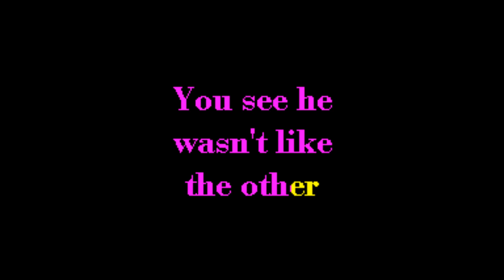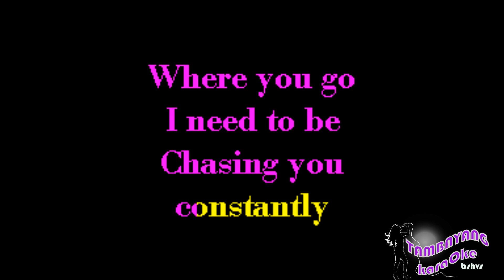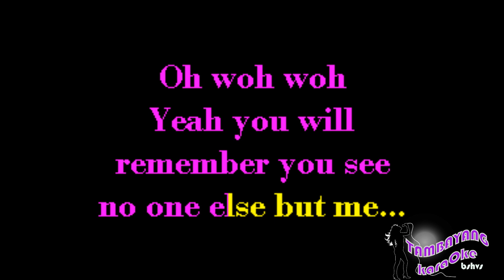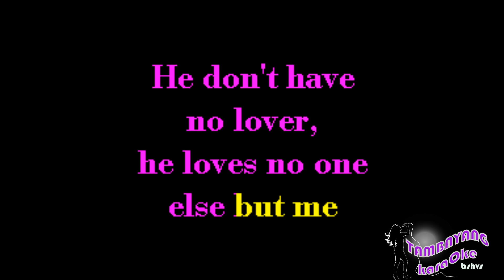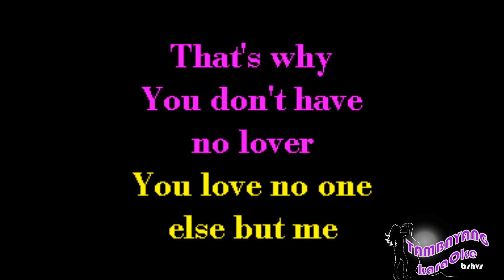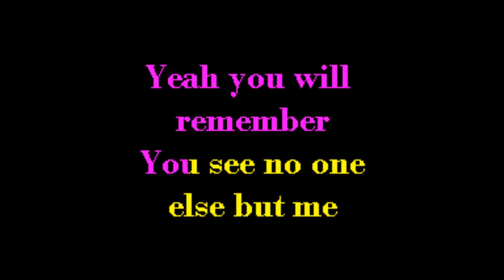Another Lover by Hear'say TambayangKaraOke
Or Download it on:
google Play: search: TambayangKaraoke Another Lover by Hear'say   TambayangKaraOke